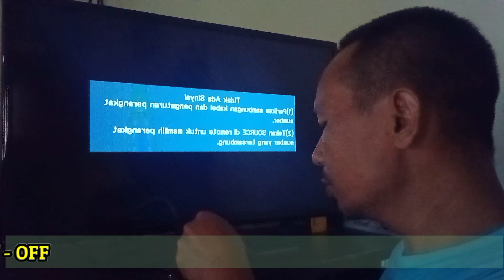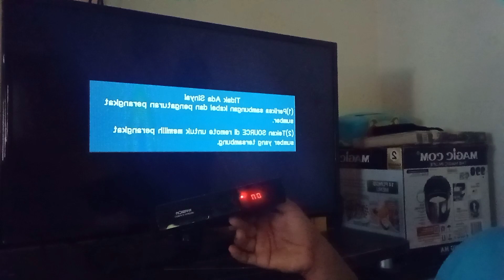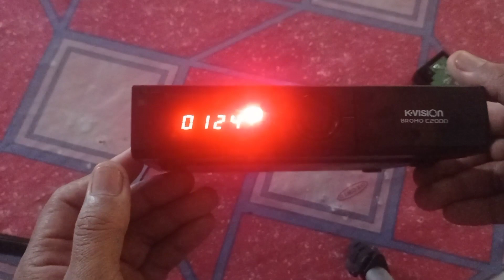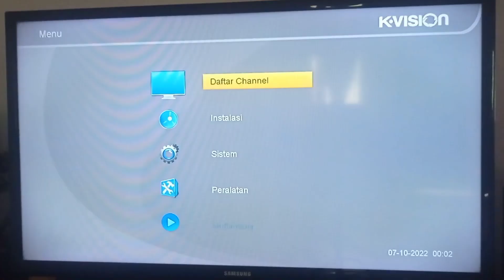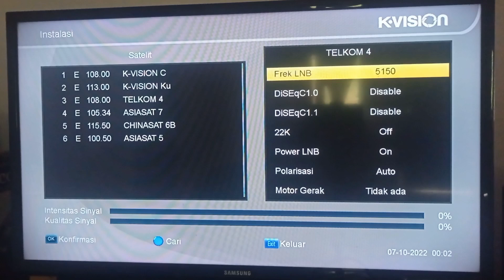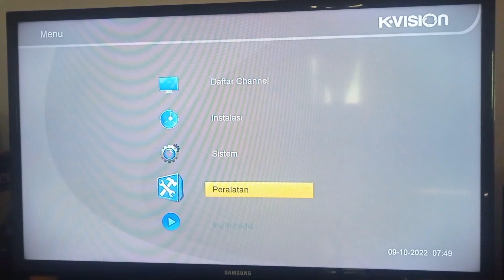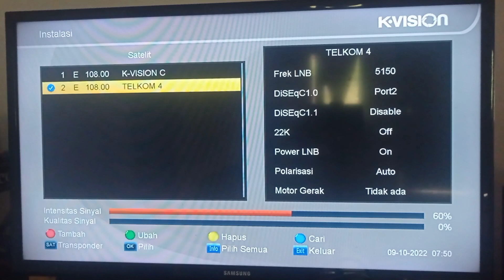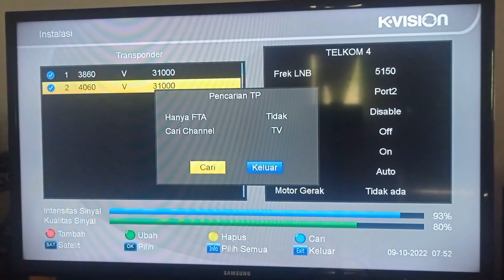CARA MENGATASI KVISION BROMO C2000 ON OFF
Kvision bromo C2000 on off
Receiver kvision bromo mati hidup